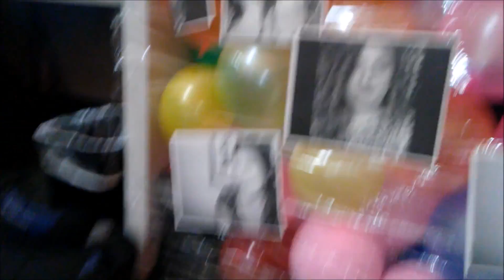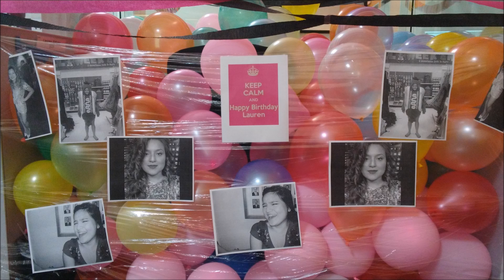Lauren's Birthday Surprise at Yodle 2016